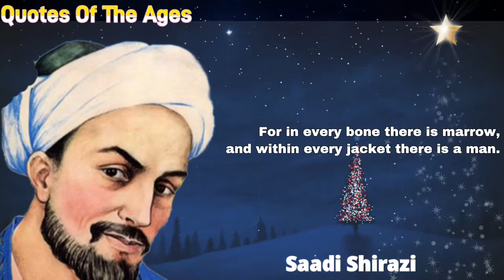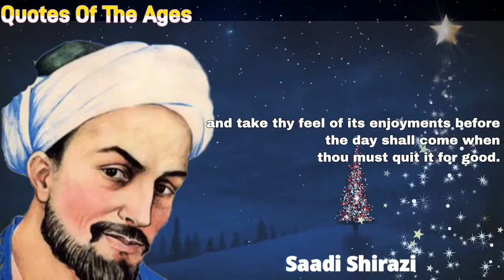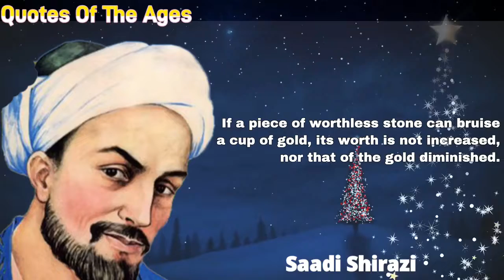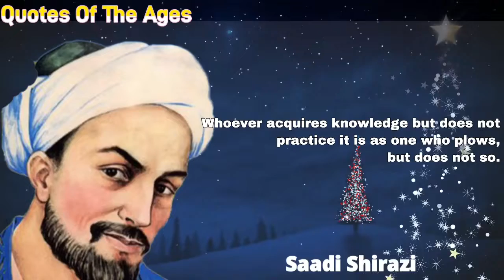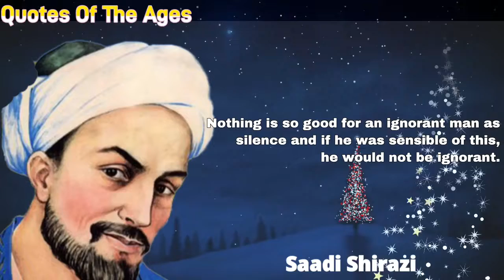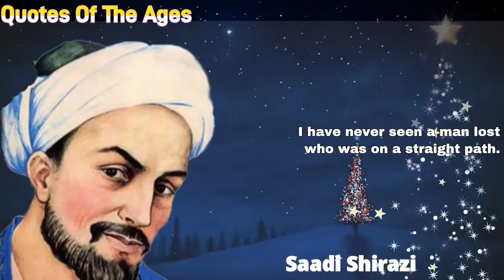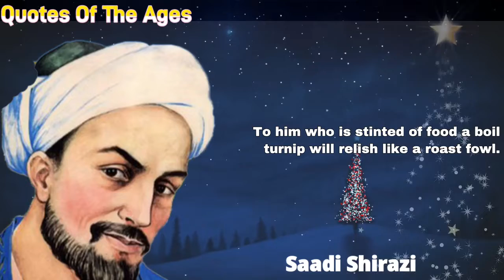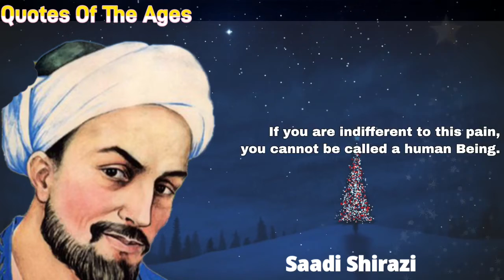Brilliant Quotes By Saadi Shirazi About Women, Life And Wisdom